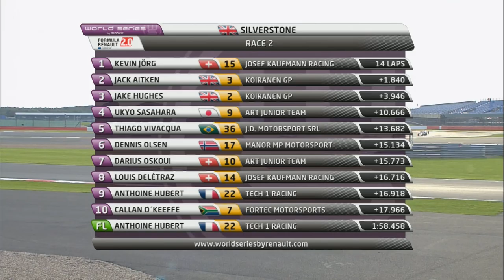Eurocup Formula Renault 2.0 - Silverstone - Race 2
There were two Eurocup Formula Renault 2.0 races on the programme at Silverstone this Saturday. Starting from pole position in race 1, Jack Aitken (Koiranen GP) held on to his advantage to take his second victory of the season ahead of rookie Harrison Scott (AVF) and team mate Jake Hughes (Koiranen GP). Race 2 was a bit of a different story with Kevin Jörg (Josef Kaufmann Racing), leaping from third on the grid to score his first triumph in the category since Moscow last year. The Swiss native finished ahead of Jack Aitken and Jake Hughes, who is now just 10 points adrift of championship leader, Louis Delétraz.